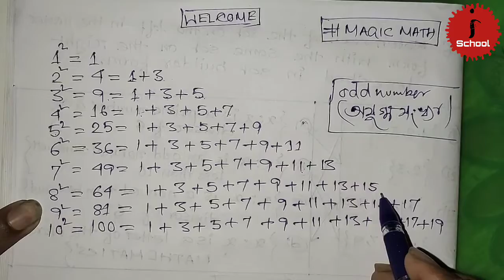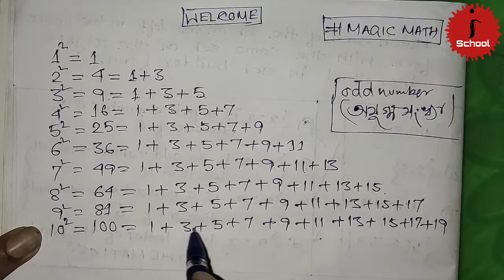মজার গণিত Interesting facts of Mathematics in Bengali by imran sir in ischool